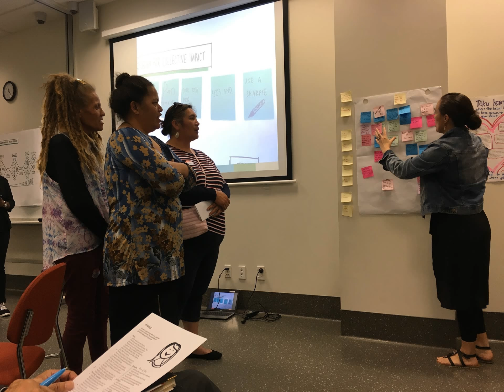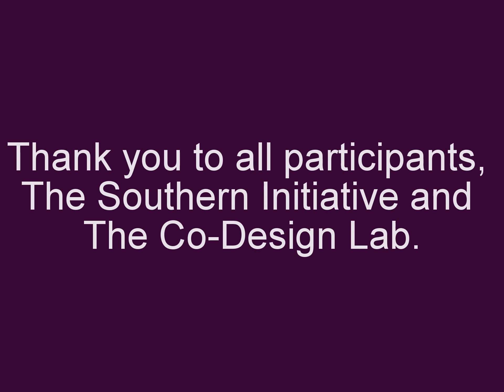Homes Co-Design Sprint